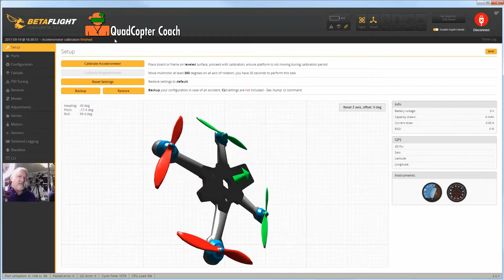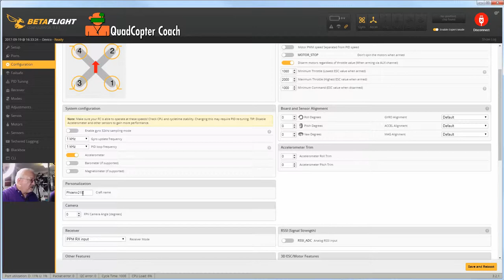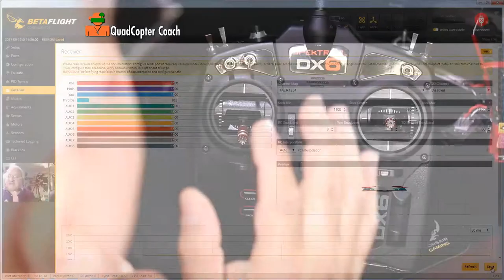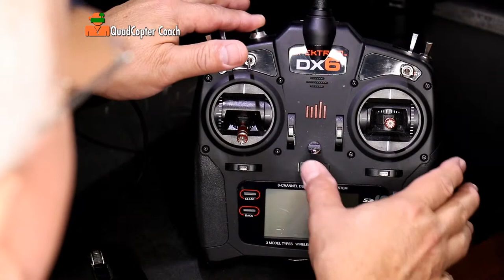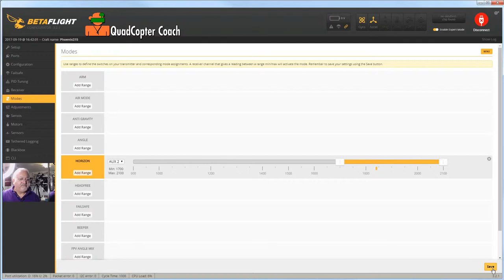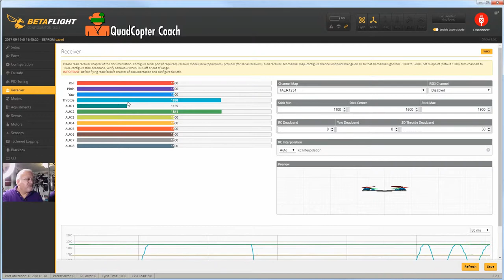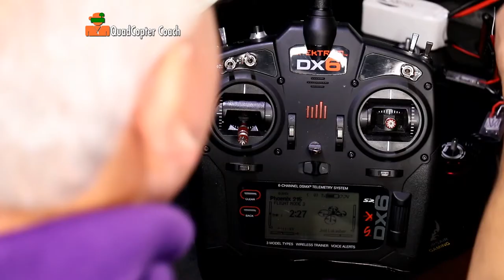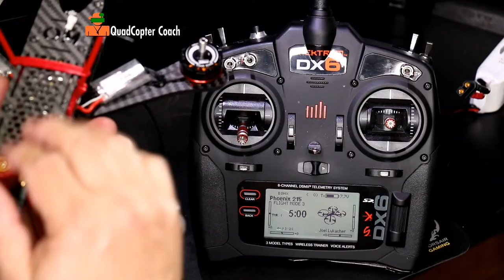52-Programming FC & Radio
This video is part of my "Beginners guide to building your own drone" course. It's 1 of 61 videos in the playlist that makes-up the complete tutorial series. Over 4-hours of professional video instruction in this playlist. Download my printable PDF handouts included in the videos.

If you always wanted to build your own FPV drone, but were intimidated by all the other YouTube video tutorials, this course is for you. If you have never built a drone before, great. If you've built a drone but had difficulty, these video guides are still for you. My guided tour has everything you need. I've created a 5-System Group Teaching Method that makes learning easy. Just follow along with our professional quality videos. Download my printable PDF worksheets for even more guidance!

example of how to build your drone with most any F3, F4, or F7 flight controller. All the principal components and connections haven't changed. You may have to find a source for pins and servo connectors as used in my videos, or you can direct solder wires onto pads.

***Member get my exclusive "Build Notes", and other cool gifts include: stickers, T-shirts, Support on line and by phone if you get stuck.
I hope you soon “in the air.”
Enjoy... Joel LikeCatcher